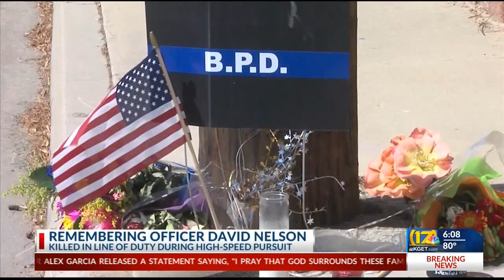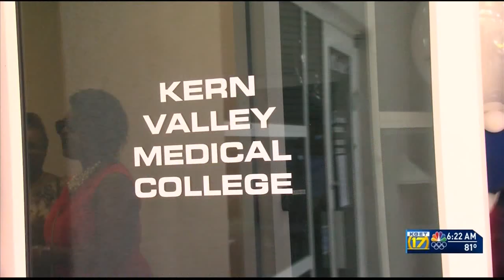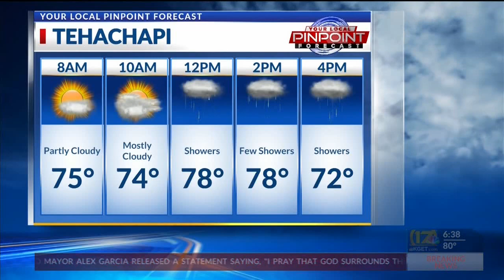17 News Sunrise: July 26, 2021